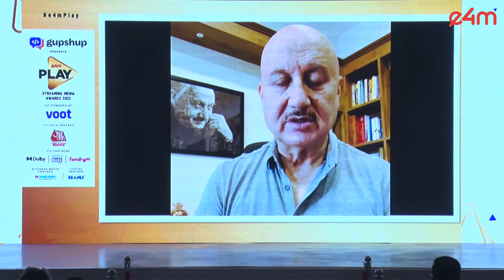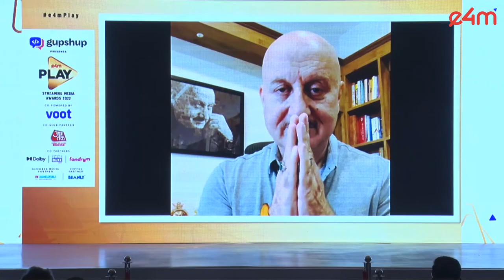Anupam Kher, International Actor & Author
Suresh Narayanan, MD & Chairman, Nestle